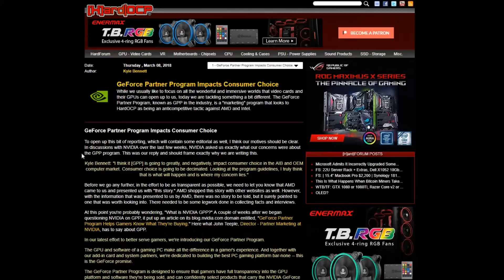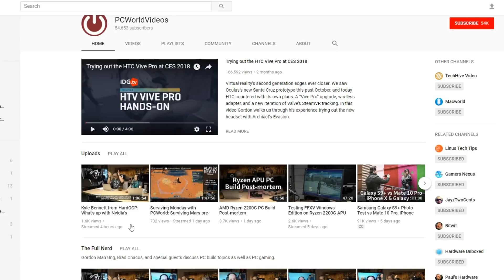GPU Mafia is Born. Nvidia's Geforce Partner Program (GPP)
Kyle Bennett of HardOCP revealed the major crux to Nvidia's Geforce Partner Program last Thursday. Today Kyle clarified his stance on livestream over at PCWorld. What does this ultimately mean for PC gamers?